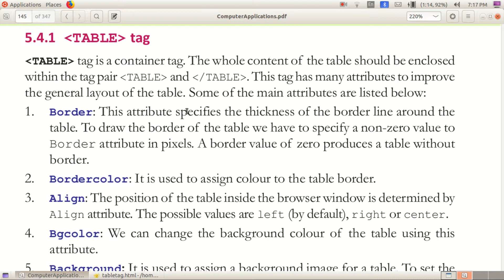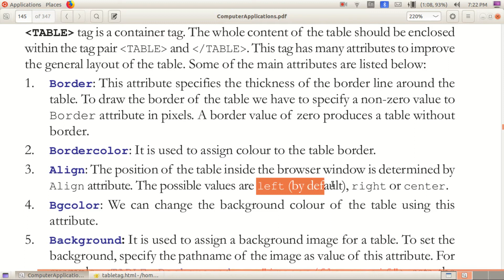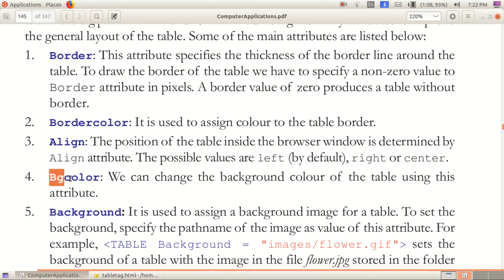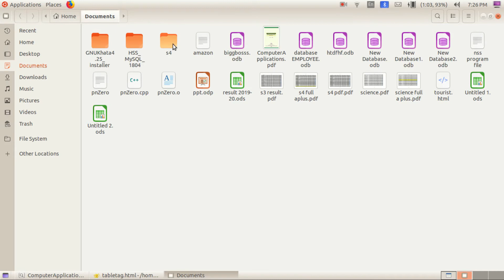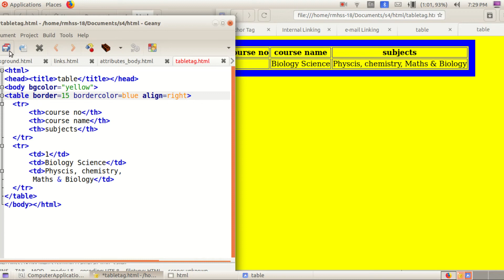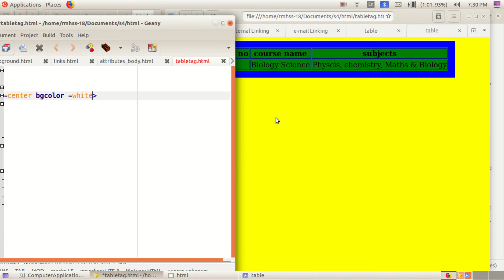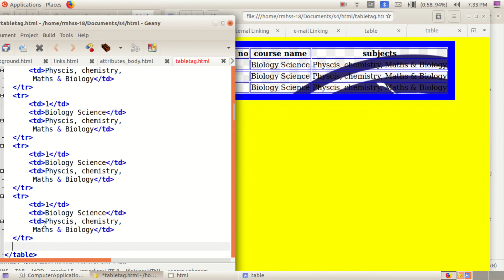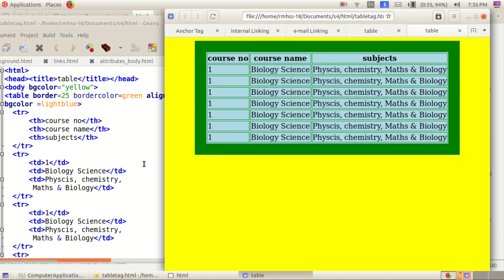Attributes of table tag | web technology | concepts of html